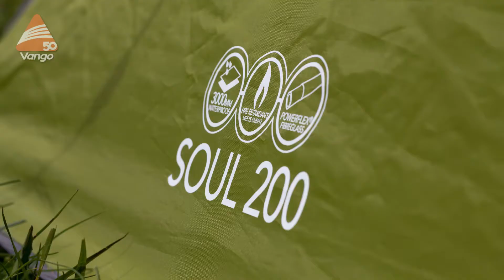Vango Adventure - Soul Tent filmed 2016 (Dutch)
De Soul is de perfecte tunneltent voor beginners die hun eerste stapen zetten in de avontuurlijke wereld van het kamperen. Deze tweestokker is eenvoudig op te zetten en staat binnen 5 minuten als een huis. Zo blijft er voldoende tijd over voor belangrijkere dingen; het genieten van uw welverdiende vakantie.